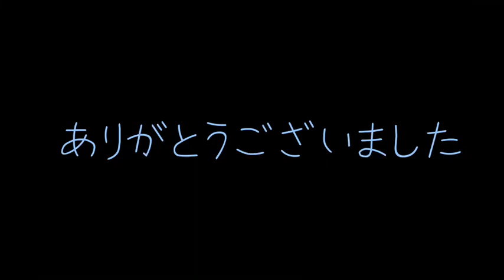Rain Dance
皆様からクラウドファンディングによって買うことができたマリンバLV1200FCで初めて演奏した曲です。